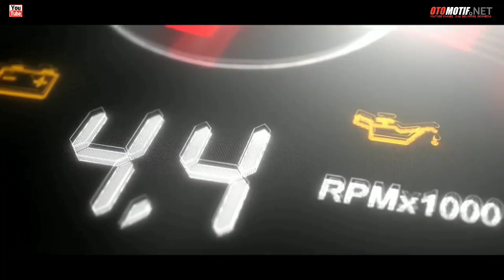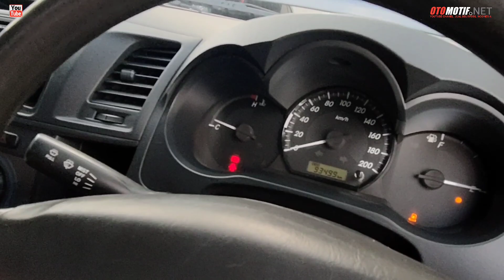Update Terbaru Lelang Mobil Passenger. Balai Lelang JBA.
SALAM OTOMOTIF

OTOMOTIF.NET.office address.